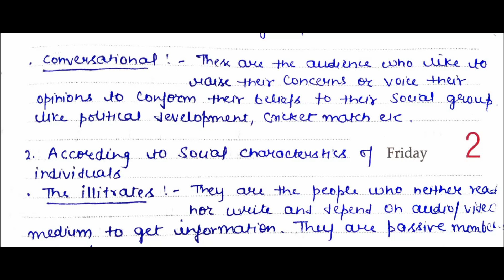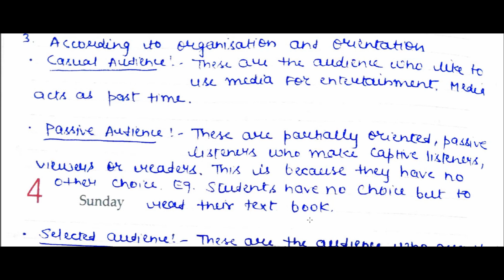MEDIA AND SPECIFIC AUDIENCES /UNIT-2 / UGC NET/ MASS COMMUNICATION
WELCOME TO JANSANCHAR ACHIEVERS
EXPLANATION OF MEDIA AND SPECIFIC AUDIENCES
THANKS